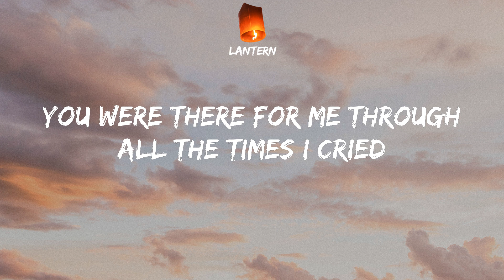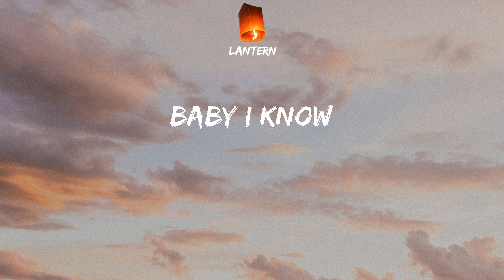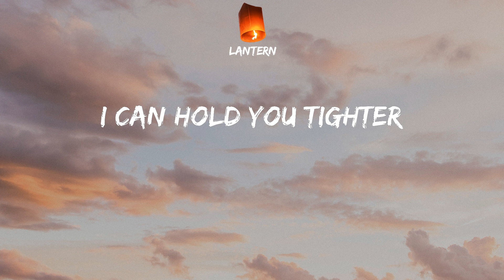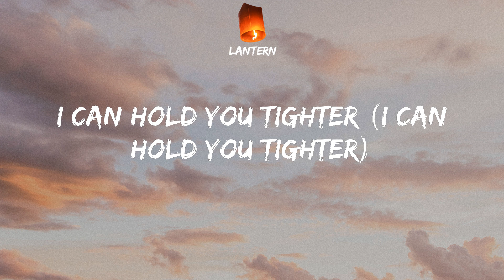BTS - Make It Right (Lyrics) TikTok Oh oh I can make it right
TikTok Oh oh I can make it right

BTS - Make It Right Lyrics:
Yo, I was lost, I was tryna find the answer
In the world around me
Yeah, I was going crazy all day all night
You were the only one who understood me, ah
And all that I was going through
Yeah I just gotta tell you
Oh baby I
I could make it better
I could hold you tighter
'Cause through the morning
Oh you're the light (oh)
And I almost lost ya (oh)
But I can't forget ya (yeah)
'Cause you were the reason that I survived
You were there for me through all the times I cried
I was there for you but then I lost my mind
I know that I messed up but I promise I
Oh oh, I can make it right
Alright, alright
Ooh ooh I can make it right
Alright, alright
이 세상 속에 영웅이 된 나
나를 찾는 큰 환호와 (right)
내 손, 트로피와 금빛 마이크 all day, everywhere
But 모든 게 너에게 닿기 위함인 걸 (oh oh)
내 여정의 답인 걸 (oh oh)
널 찾기 위해 노래해
Baby to you
전보다 조금 더 커진 키에
좀 더 단단해진 목소리에
모든 건 네게 돌아가기 위해
이제 너라는 지도를 활짝 펼칠게
My rehab
날 봐 왜 못 알아봐
남들의 아우성 따위 나 듣고 싶지 않아
너의 향기는 여전히 나를 꿰뚫어 무너뜨려
되돌아가자 그때로
I can hold you tighter
그 모든 길은 널 향한 거야 (ah ah)
다 소용없었어
너 아닌 다른 건
그때처럼 날 어루만져줘
끝도 보이지 않던 영원의 밤
내게 아침을 선물한 건 너야
이제 그 손 내가 잡아도 될까
Alright, alright
Alright, alright
여전히 아름다운 너
그날의 그때처럼 말없이 그냥 날 안아줘
지옥에서 내가 살아 남은 건
날 위했던 게 아닌 되려 너를 위한 거란 걸
안다면 주저 말고 please save my life
너 없이 헤쳐왔던 사막 위는 목말라
그러니 어서 빨리 날 잡아줘
너 없는 바다는 결국 사막과 같을 거란 걸 알아
Alright
I can make it better (I can make it better)
I can hold you tighter (I can hold you tighter)
다 소용없었어 (다 소용없었어)
너 아닌 다른 건 (너 아닌 다른 건)